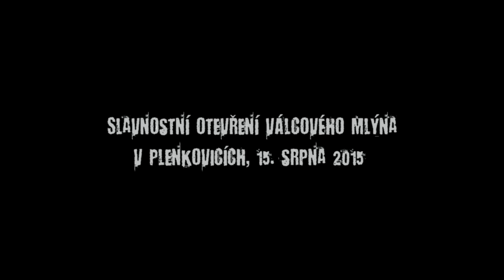Slavnostní otevření mlynářského muzea 2015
Slavnostní otevření Plenkovského mlýna, které se konalo 15. srpna 2015. Při otevření přednesl projev místní starosta, afrantišek Veselý a synovec původního majitela mlýna Cyrila Havlína.